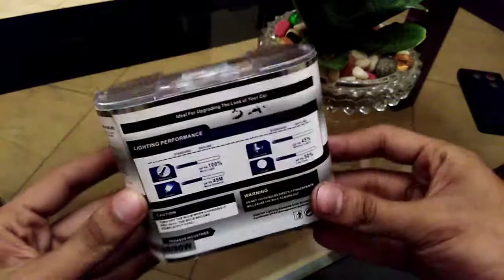Upgrade my halogen headlight yellow to white (type H4)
so today i;m going to upgrade my car headlight to white